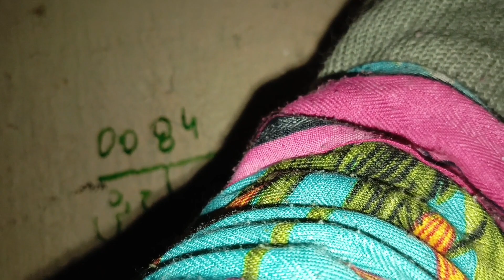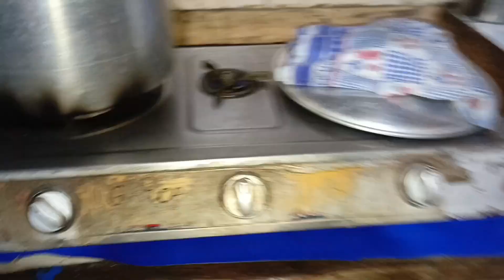Aj hm ny salan q ni bnae🤔🤔 || Rai Family Vlogs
An him NY salan q ni bnae🤔🤔 ||Rai Family Vlogs

cooking
cooking fish
kid’s cooking
cooking show
wild cooking
cooking video
cooking salmon
outdoor cooking
village cooking
cooking channel
campfire cooking
cooking outdoors
cooking challenge
cooking fish in mud
cooking adventures
wilderness cooking
cooking fish in nature
cooking a whole salmon
wednesday cooking challenge
cooking a brisket like a steak
cooking a brisket on a gas grils
outdoorcooking
cookingadventures
kwook
camping food
dawatvlog
dawat vlog
dawat vlogs
dawat vlogs
dawat vlog uk
eid dawat vlog
desi dawat vlog
grand dawat vlog
dawat vlog indian
naush dawat vlog
dawat vlog canads
special dawat vlog
special dawat vlogs
dawat vlog pakistan
special dawat vlog
grand eid dawat vlog
vlog
bangladesh dawat vlog
pakistani dawat vlogs
dawat vlog pakistani
pakistani dawat vlogs
naush kitchen dawat vlog
dawat
vlogs
happy family
a happy family
the happy family
our happy family
happy family show
happyfamilyshow
happy family 2023
happy family house
happy family movie
happy family s7 e10
my family
barbie happy family
happy family (film)
one big happy family
family
happy family trailer
happy family episode 1
the happy family gacha
happy family watch now
happy joint family
happy family tv program
happy family movie cast
my happy family drawing